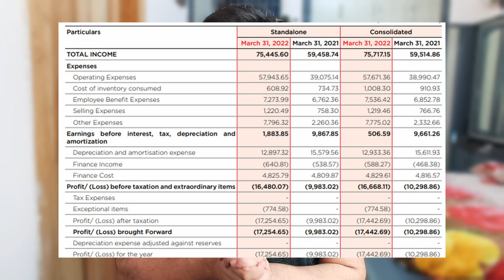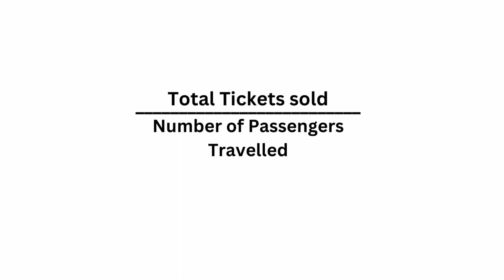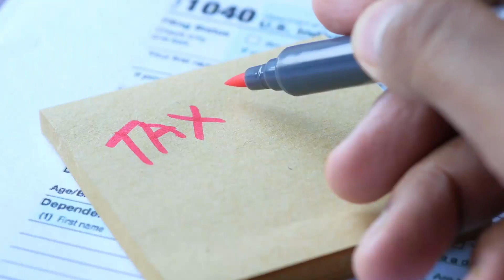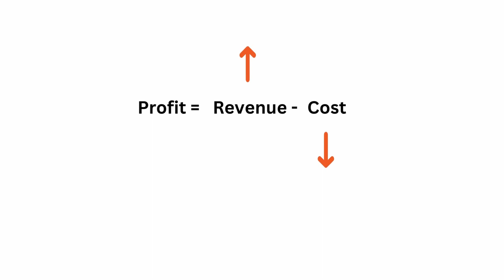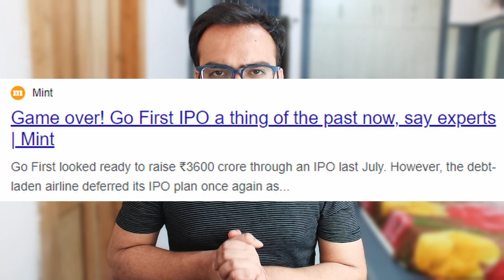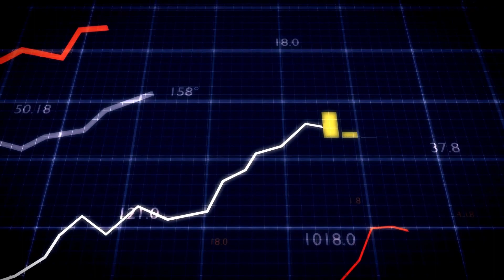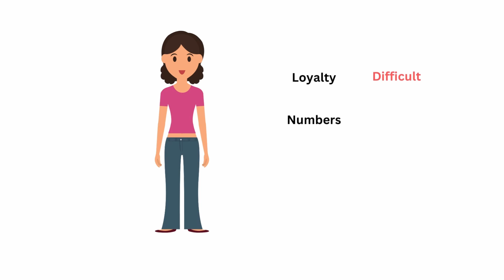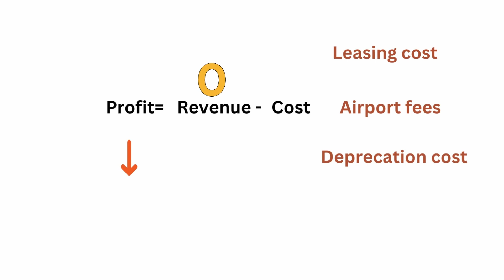What causes an airline to declare bankruptcy? GoFirst Case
Airlines may file for bankruptcy due to various reasons, such as financial difficulties, high debt, declining demand, and increased competition. Filing for bankruptcy allows them to restructure their debts and operations in order to remain in business.
Predatory pricing in the airline industry is a strategy where an airline lowers its prices below the cost of providing the service in order to drive its competitors out of business. This can lead to a lack of competition and higher prices for consumers in the long term.